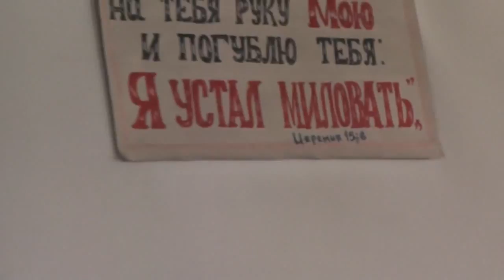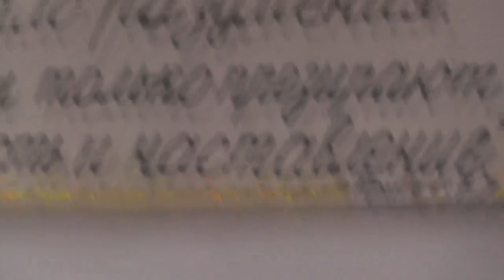Освящение плодов. 11.07. 2017